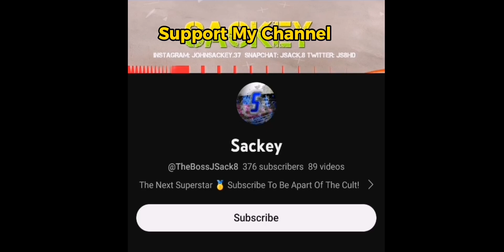BEST MANAGER MODE TACTICS FIFA MOBILE 23! TIPS AND TRICKS TO WIN ALL GAMES!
Here are the best tactics to use on FIFA Mobile 22/23 manager mode. This is how you can win loads of games using my tips and tricks!
Use these tactics for Head To Head Manager Mode and become successful!